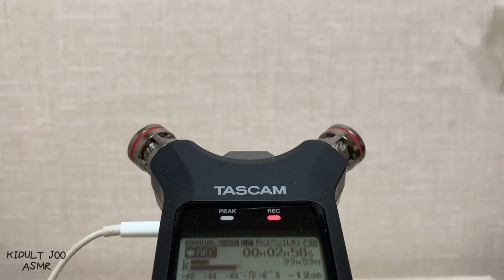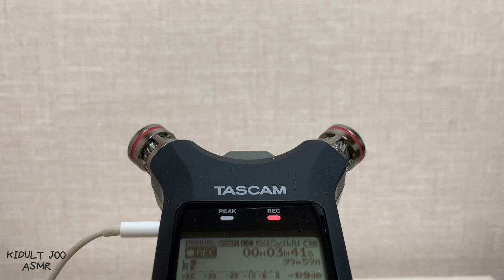바스락 종이 rustling paper asmr No talking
바스락거리는 종이소리 준비했어요

I prepared a rustling sound of paper.
Please enjoy listening to it~

0:00 ~ 5:55 종이소리 (미니마이크)
Paper sound (mini microphone)

5:57 ~ 7:41 종이로 귀파기 (미니마이크)
Paper ear picking (mini microphone)

7:42 ~ 11:30 종이소리 스테레오 (타스캠)
Paper sound stereo (Tascam)

레코더 : 타스캠 TASCAM DR-07X
마이크 : 미니마이크 Mini microphone
카메라 : 아이폰 xs iPhone xs